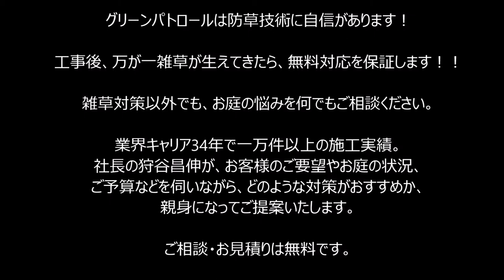神奈川県 厚木市 ウッドデッキまわりの雑草対策 自分では大変！(;_:)